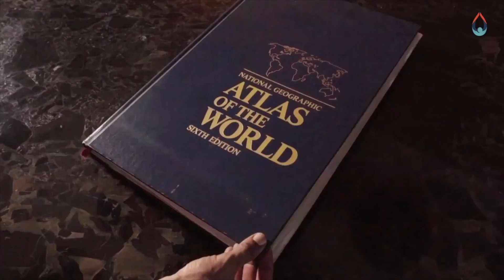Connecting dots with Jeremy and Camilla sherr! Inspirational. by Praveen mehta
Praveen mehta